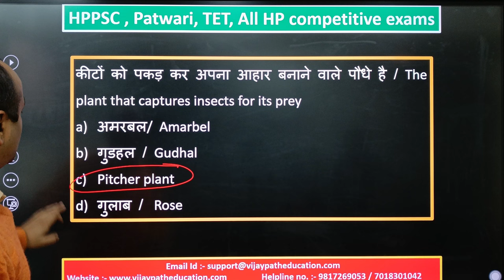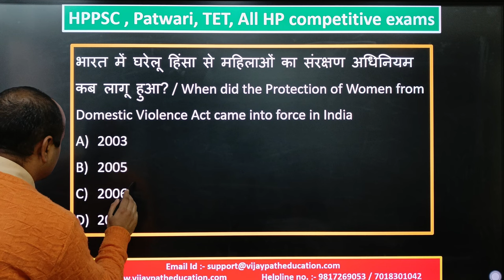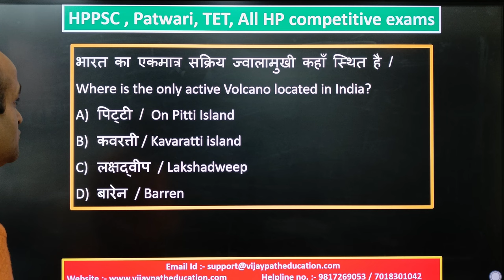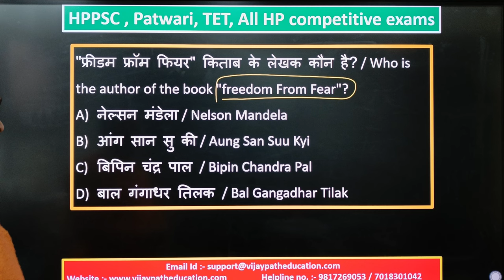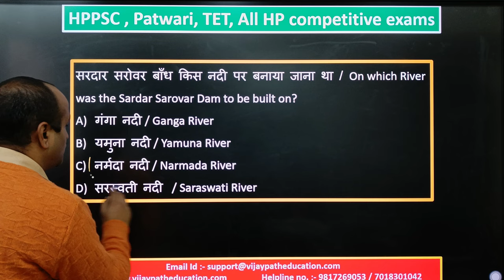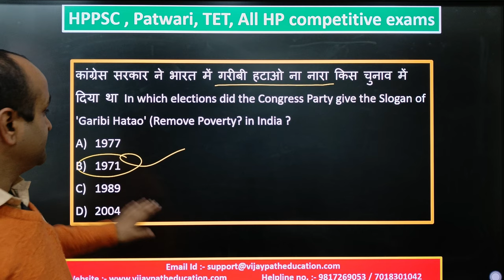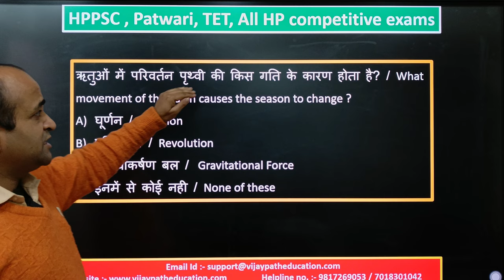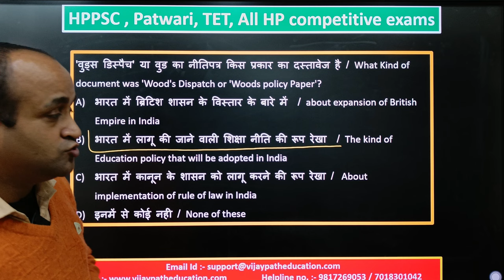HP TET (ARTS) MOST Important Questions